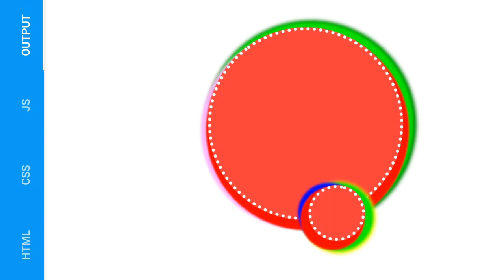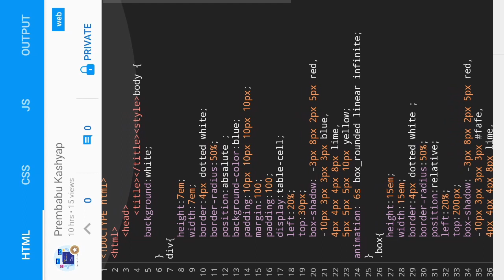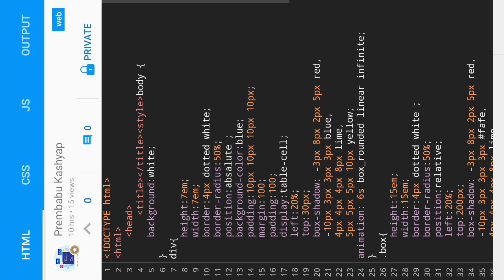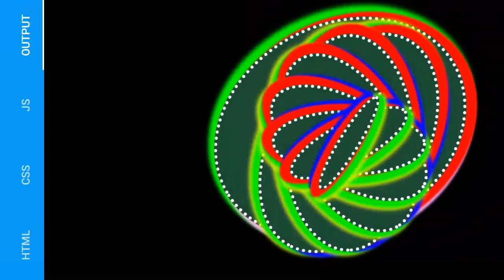best Animation in html css.